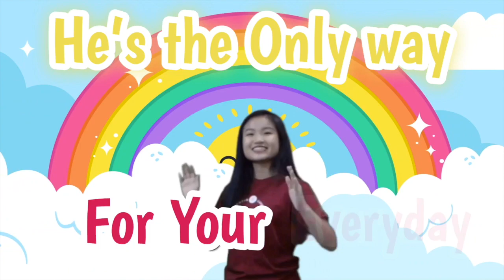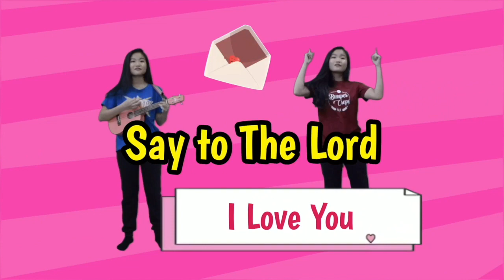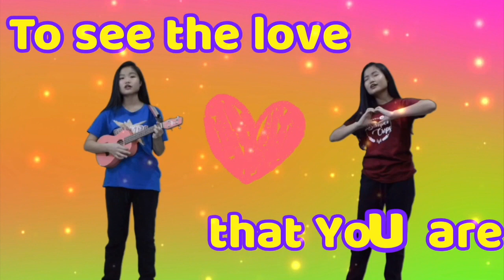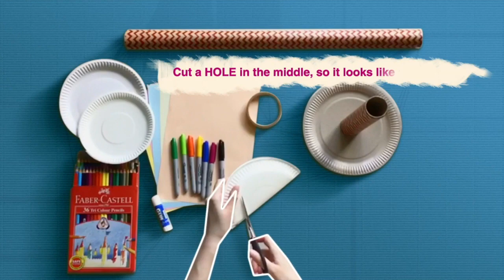CHAMPS: With God, All Things are Possible, 17 May 2020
Music Title : Cheerful Piano Clap Joyful Whistle - - WILLOW MUSIC

Music Title : Upbeat Ukulele Whistle Summer Happy Fun - - WILLOW MUSIC